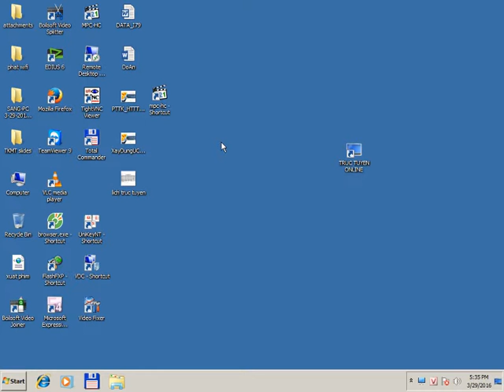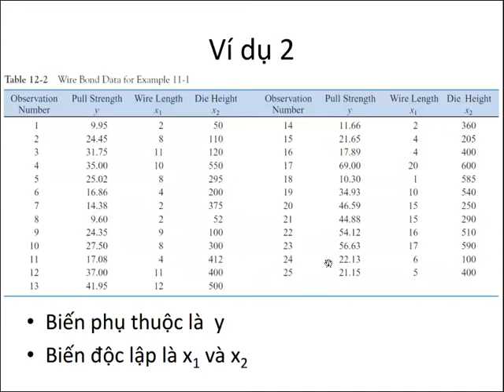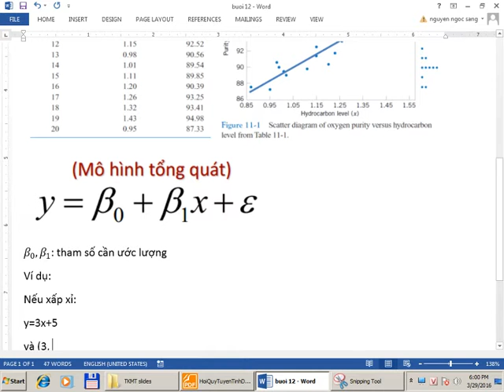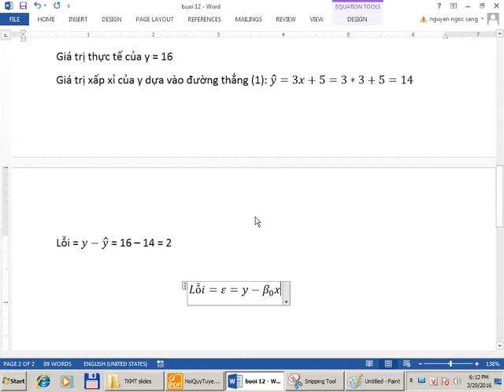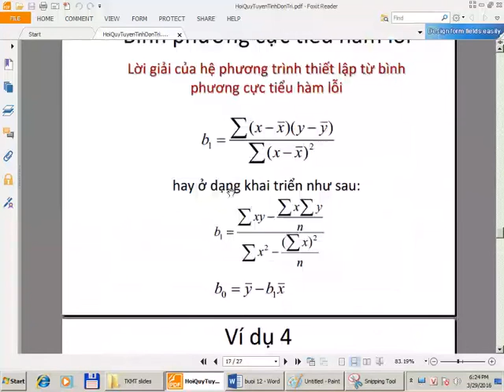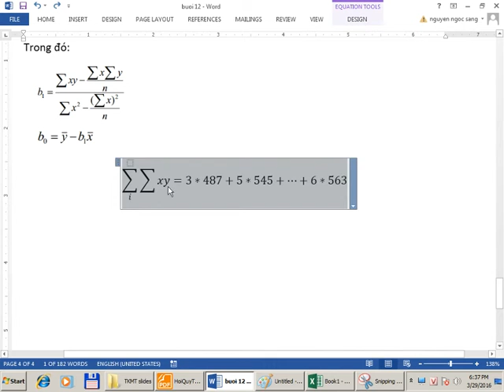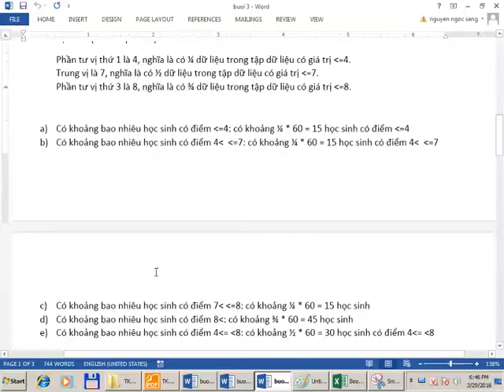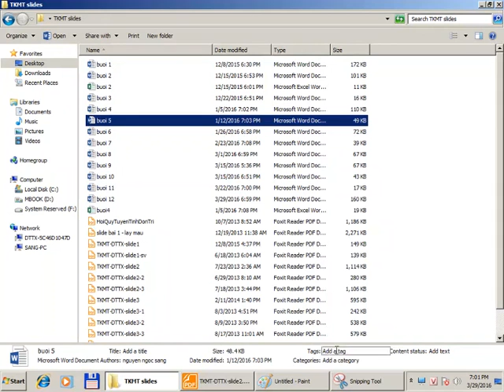Thống kê máy tính và ứng dụng - Trực tuyến - Buổi 11 (2016-03-29)